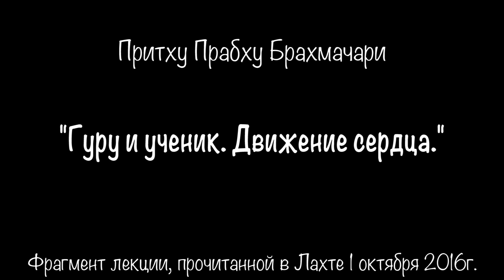Гуру и ученик. Движение сердца.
Притху Прабху Брахмачари.
Фрагмент лекции, прочитанной в латинском храме ШЧСМ 1 октября 2016г.